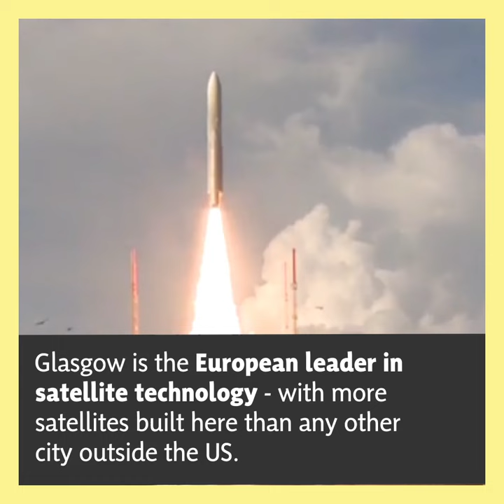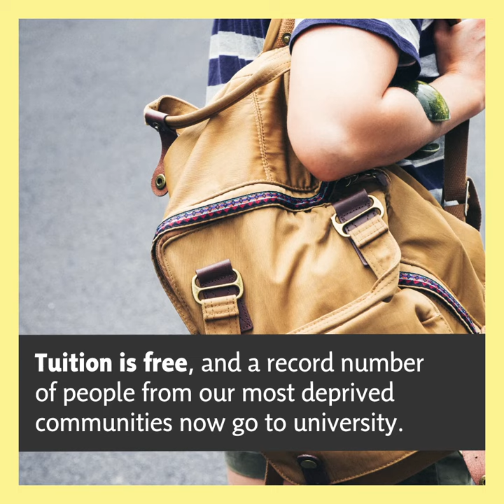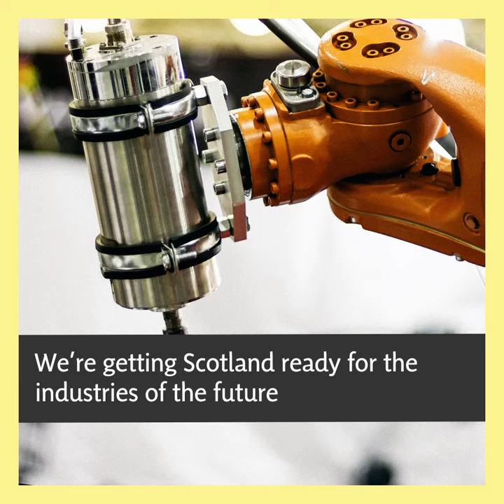Scotland is a world leader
- Global leadership on cutting emissions
- Tackling period poverty
- A more progressive tax system
- Tackling exploitative working conditions
- More satellites built in Glasgow than any city outside the US